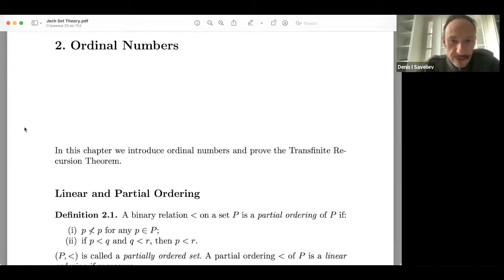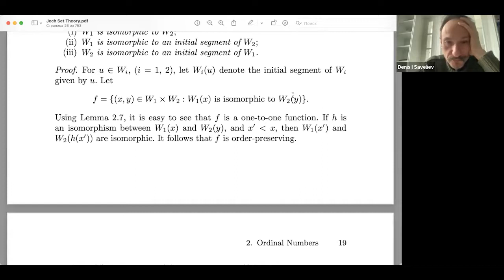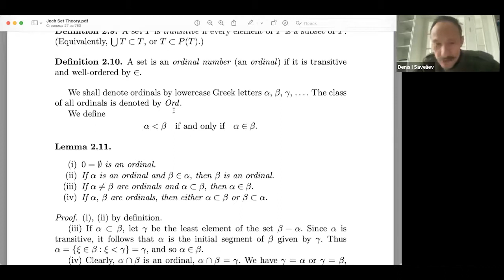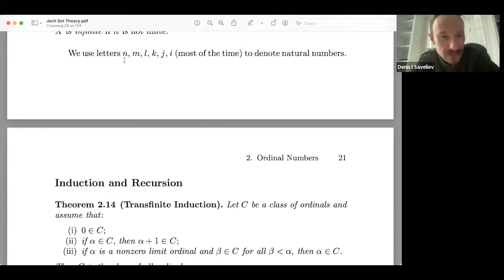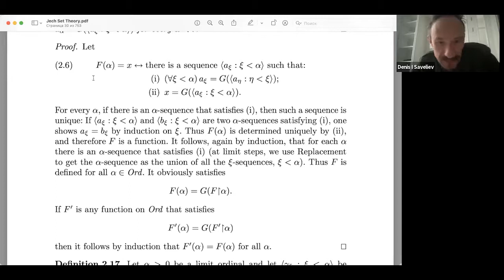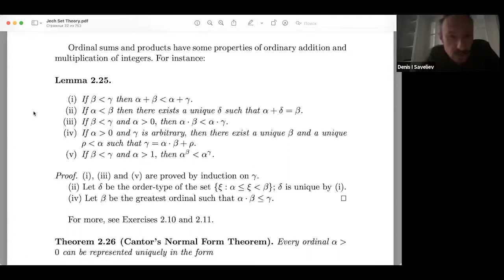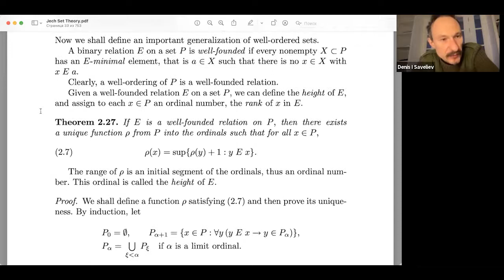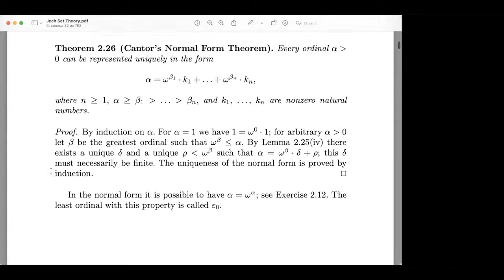Лекция 2. Д.И. Савельев. Теория множеств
2022 г. МФТИ. Д.И. Савельев. Теория множеств
14 февраля 2022 г. 16:35, г. Москва, МИАН, комн. 430 (ул. Губкина, 8) + Zoom